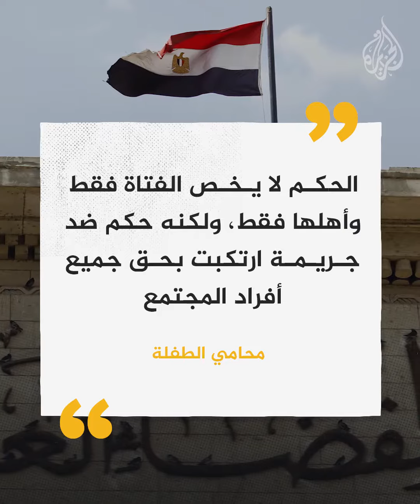الحكم 10 سنوات على متحرش المعادي بمصر